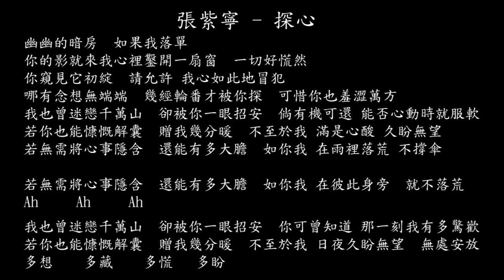【試聽】張紫寧 - 探心 (《顏心記》影視劇主題曲/影視劇插曲)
張紫寧 - 探心 (《顏心記》影視劇主題曲/影視劇插曲)
幽幽的暗房
如果我落單
你的影就來我心裡鑿開一扇窗
一切好慌然
你窺見它初綻
請允許 我心如此地冒犯
哪有念想無端端
幾經輪番才被你探
可惜你也羞澀萬方
我也曾迷戀千萬山
卻被你一眼招安
倘有機可還 能否心動時就服軟
若你也能慷慨解囊
贈我幾分暖
不至於我 滿是心酸 久盼無望
若無需將心事隱含
還能有多大膽
如你我 在雨裡落荒 不撐傘
幽幽的暗房
如果我落單
一切好慌然
你窺見它初綻
哪有念想無端端
卻被你一眼招安
贈我幾分暖
還能有多大膽
如你我 在彼此身旁
就不落荒
Ah     Ah     Ah
卻被你一眼招安
你可曾知道 那一刻我有多驚歡
贈我幾分暖
不至於我 日夜久盼無望
無處安放
多想
多藏
多慌
多盼